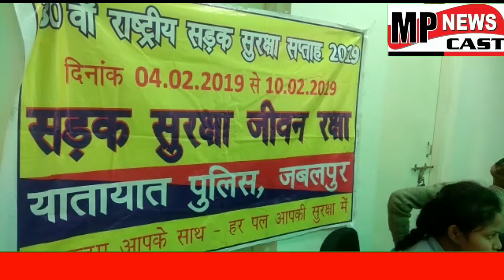29वां राष्ट्रीय सडक़ सुरक्षा सप्ताह वाहन चालकों के लिए निशुल्क चिकित्सा शिविर का आयोजन किया जा रहा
Mpnewscast
29वां राष्ट्रीय सडक़ सुरक्षा सप्ताह वाहन चालकों के लिए निशुल्क चिकित्सा शिविर का आयोजन किया जा रहा है। इसके साथ ही स्कूली बच्चों में ट्रेफिक नियमों की पालना का पाठ भी पढ़ाया जा रहा है, ताकि बच्चे गाड़ी चलाते समय यातायात नियमों का पालन करे। गौरतलब हो कि 4 से 10 फरवरी तक सडक़ सुरक्षा अभियान चलाया जा रहा है। इस सप्ताह में सडक़ सुरक्षा जीवन रक्षा पहली प्राथमिकता है। इस कडी में आज यातायात थाने में वाहन चालकों के लिए निशुल्क आई, शुुगर. ब्लडप्रेशर चैकअप कैम्प का आयोजन किया गया। जिसमें वाहन चालकों ने जांच करवाई गई व डाक्टरों से निशुल्क परामर्श लिया।

एम एस ठाकुर, एसआई, यातायात थाना